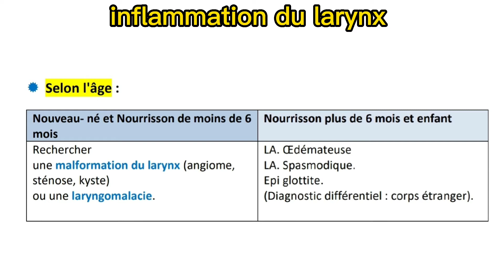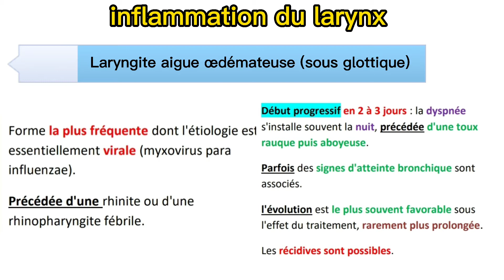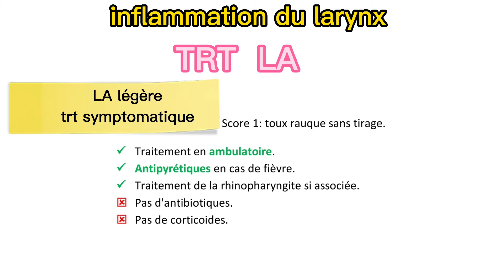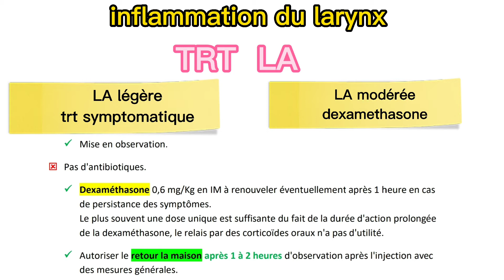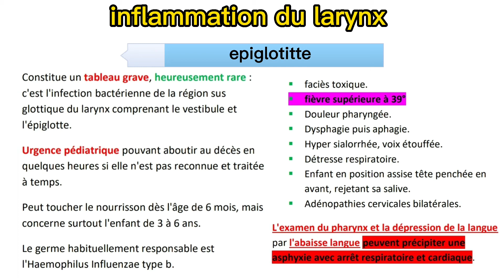laryngite aiguë pédiatrie